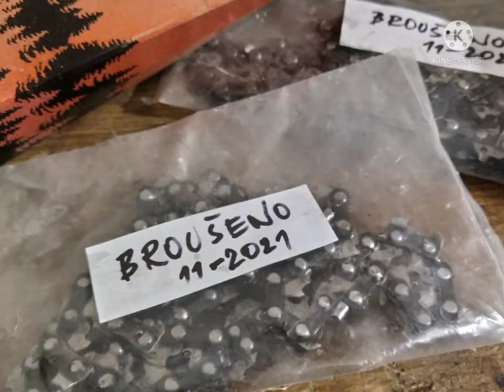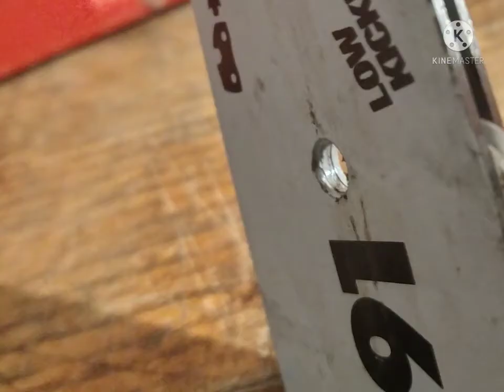Jak čistit drážku lišty v dílně řetězová pila lišta řetězu, údržba pily mimo les, opravy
Pokud se vám vídeo  líbí, dejte mu palec nahoru 👍
Čištění a údržba řetězové pily, čištění drážky lišty pro unášení řetězu, při údržbě v domácím sklepě.